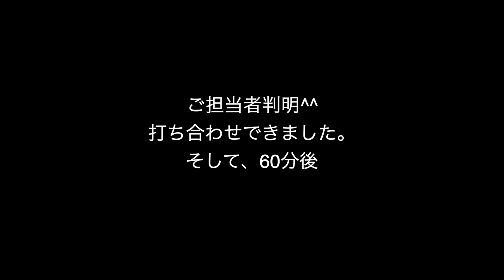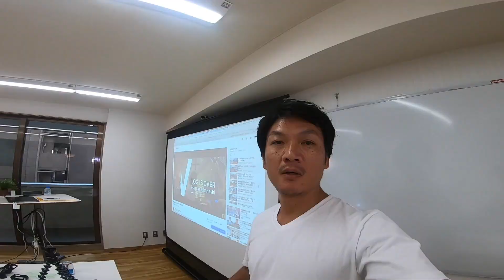東新宿→ 新大久保→ 会社→ パパ会 ぷらぷらVLOG / gopro7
- Our Mission -
インターネット集客のノウハウで、小さな会社の社長の人生をHappyにしたい！

対象者：　HPを新規・リニューアルで制作をお考えの方
費用　：　今だけ無料
場　所：　東京都渋谷区恵比寿

対象者：　YouTubeで集客したい方
費　用：　5,000円

対象者：　ＷＥＢ集客の全体像とブランディングしたい方
費　用：　5,000円

対象者：　Yahoo!やGoogleの検索で上位表示をしたい方
費　用：　5,000円

対象者：　セミナー集客したい方
費　用：　5,000円

対象者：　Facebook（フェイスブック）で集客したい方
費　用：　5,000円

＼ 高橋真樹塾（好きな仕事で、楽しく自由に生きる社長になれる塾！） ／

※Final Cut Pro Xの操作方法・編集方法についてのご質問への回答は、非常に大変な為、現在は個別コンサル&YouTubeパワーアップ塾にて対応致しております。

my gear -

メインカメラ:  SONY α7III
広角レンズ： SONY FE4/16-35mm
ズームレンズ： SONY FE3.5-5.6/28-70
単焦点レンズ：SONY FE28mm F2
サブカメラ： Canon EOS70D
ズームレンズ:  Canon EF-S18-55mm
ズームレンズ： TAMRON 16-300mm
広角レンズ:  Canon EF-S10-18mm
単焦点レンズ:  Canon EF-S24mm
マイク:  SONY ECM-W1M,DJI OsmoFM15,RODE videomic go
ドローン:  DJI Mavic pro
アクションカメラ :  GoPro hero7-black
スタビライザー:  Karma grip
三脚:  Manfrotto Mp3,Manfrotto pixi,JOBY gorillapod focus
コンピューター:  MacBook Pro (15-inch, 2018)
編集ソフト:  Final Cut Pro X